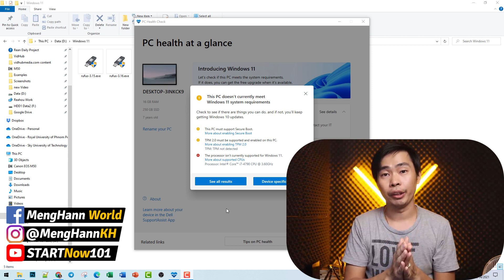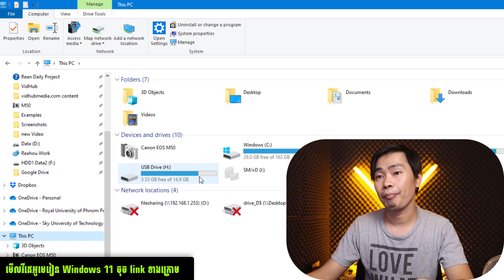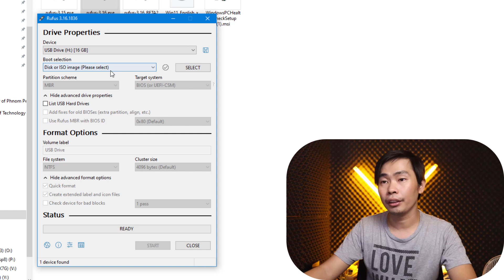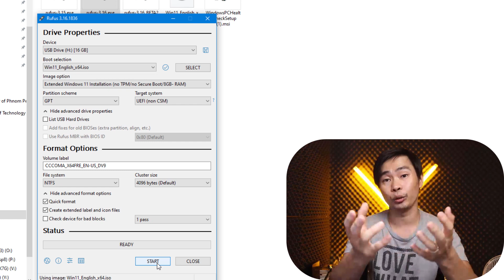Windows 11 - របៀបធ្វើ USB Boot - How to Make Windows 11​ USB Boot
ក្នុងវីដេអូនេះបង្ហាញពីរបៀបធ្វើ USB Boot Windows 11- How to Make Windows 11​ USB Boot ដែលមិន Support TPM 2.0, No Secure Boot និង CPU. បន្ទាប់ពីធ្វើតាមវិធីនេះអាចតម្លើង Windows 11 បាន
❤ គាំទ្រក្រុម Rean Computer 101 ដើម្បីបង្កើតវីដេអូជាច្រើនបន្តទៀត❤
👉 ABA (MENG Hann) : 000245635